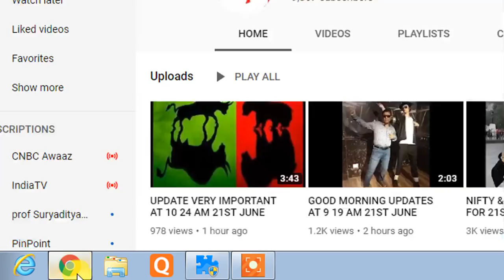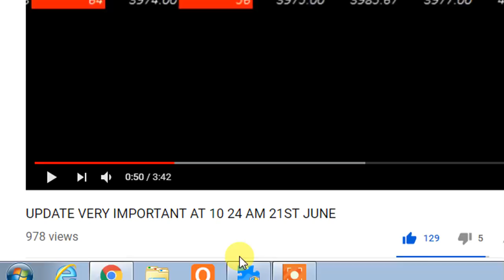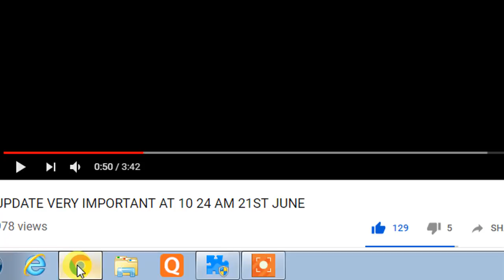UPDATE AT 12 14 PM AFTERNOON 21ST JUNE